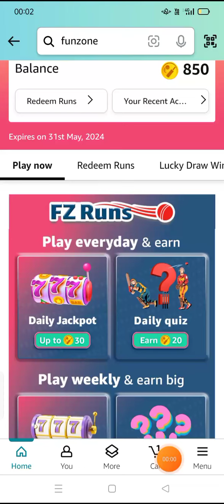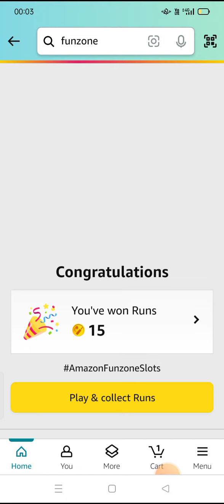Which country is considered the birthplace of cricket?